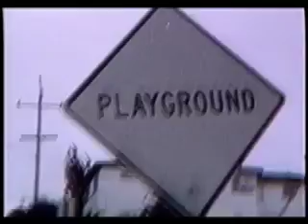Waldo The Dog Faced Boy "Desert.Heat.Eternal."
"Desert.Heat.Eternal." was the debut music video from Los Angeles-based band Waldo The Dog Faced Boy. Filmed in 1987 by director Todd Williams. (Flux Records).